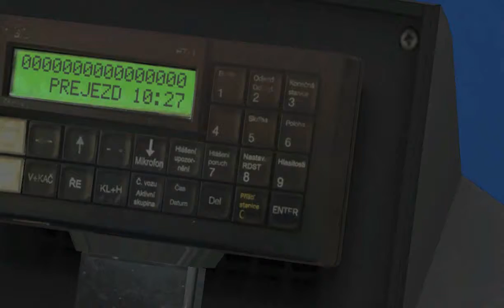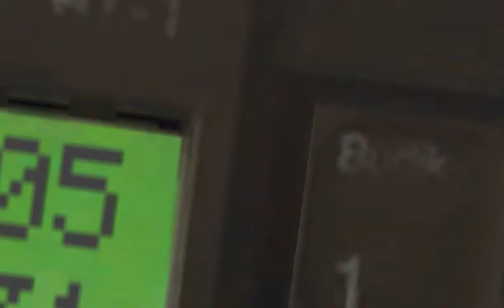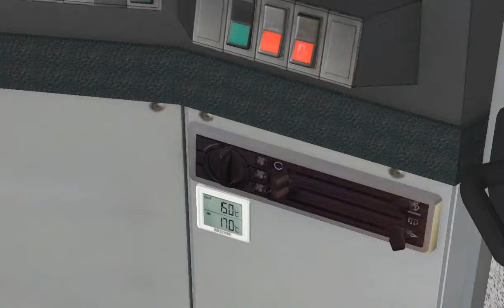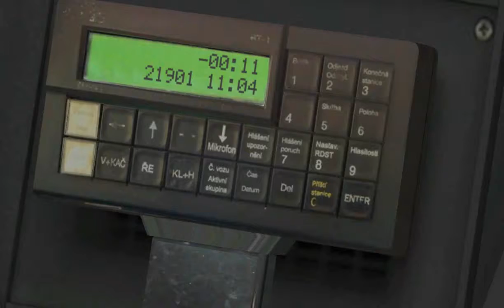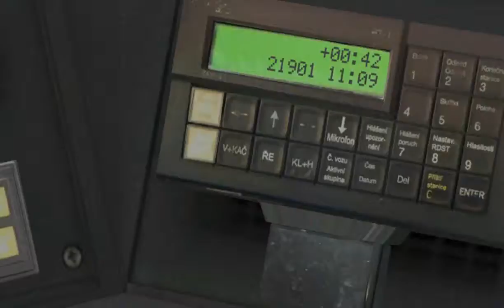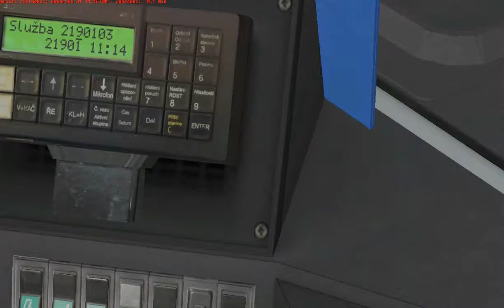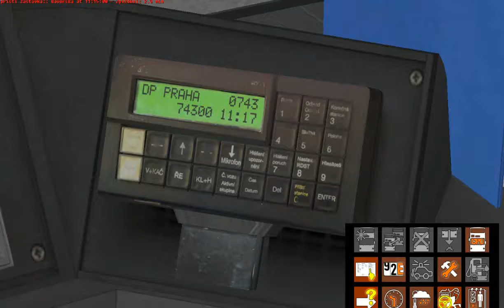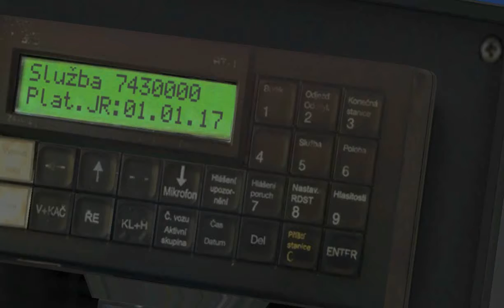Mé upravené video